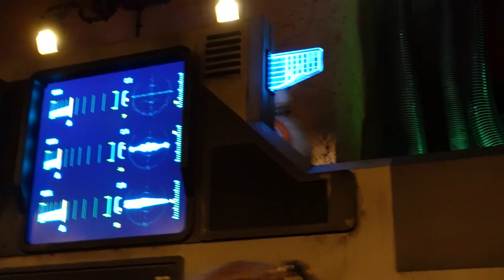FALLING IN LOVE AT DISNEY WORLD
Twitch.tv/wmwaffles